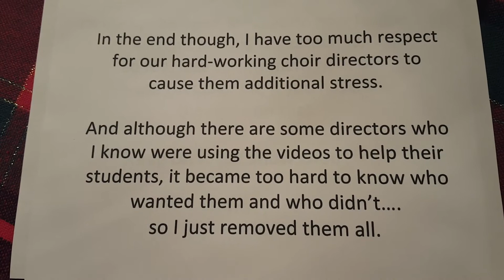Open letter to YouTube fans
Letter explaining why show choir videos were taken down.